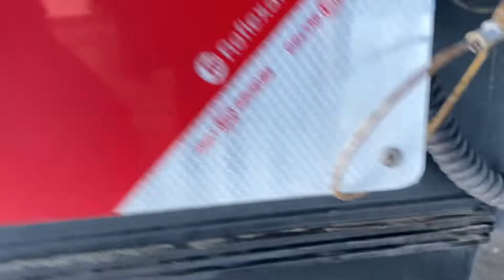verkauft - Kögel Coil-Tautliner, Lenkachse ,Liftachse, ALUFELGEN, TR21122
Kögel Coil-Tautliner, Lenkachse ,Liftachse, ALUFELGEN

• Planenfarbe:         Blau
• Reifen:                 385/55 R 22,5
• Eigengewicht:        6.850 kg

Sonderausstattung
Liftachse, Lenkachse, Coil-Mulde (9 m), Alcoa - Alufelgen, BPW – Achsen, RSAB Verdeck,
Palettenanschlagleiste (rechts), 8 Stk. Rungentaschen vorne, XL-Zertifikat, Lattentasche
am Rahmen, Verbreiterungsschilder vorne und hinten, Multilookrahmen, 13 Paar Zurrösen,
1 Stück großer Werkzeugkasten und 1 Stk. kleiner Werkzeukasten, Drehlichtanschluss am
Heck, ALULATTEN, 2x7 + 1x15 poligen E – Anschluss, 1 Stück LED – Rückfahrscheinwerfer,.

Serienausstattung

3-Achser, Scheibenbremsen, ABS, EBS, Hebe und Senkventil, verstärkte Stirnwand, 2 Stück Keile,
Auftrittsleiter am Heck, Unterfahrschutz, Edschastange.

Laderaumabmessungen:
Länge:          ca. 13,60 m
Breite:          ca. 2,48 m
Höhe:           ca. 2,73 m

Interne Nummer für Anfragen: TR21122